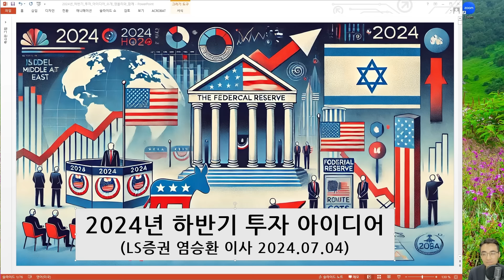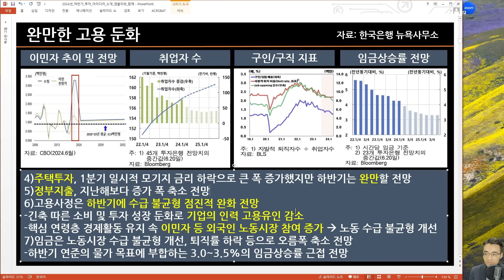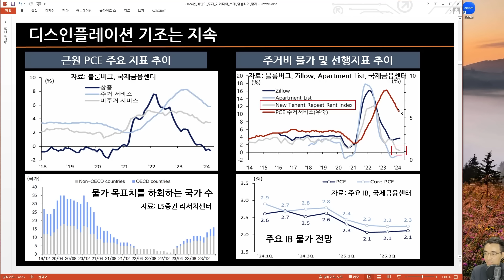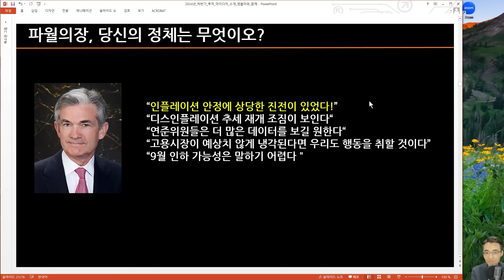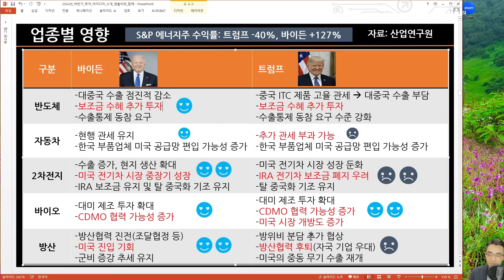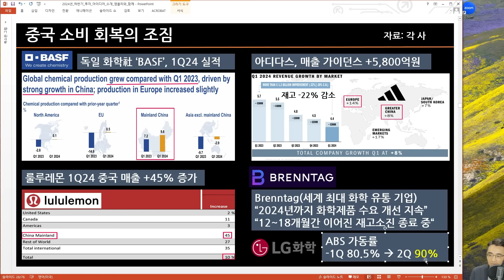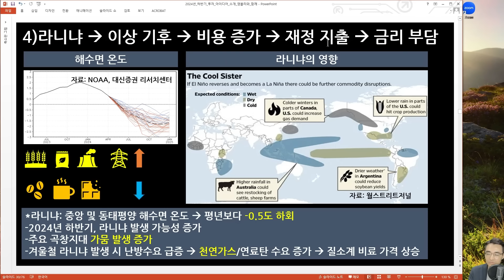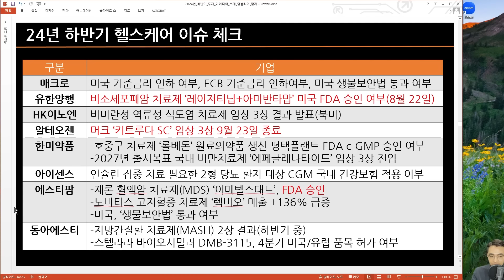[함께배우기] 133일차, 2024년 하반기 금융시장 전망(금리인하 사이클의 시작)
[신용융자 우대금리 5.5%]

저평가 종목 줍줍~!
당사 내부 기준을 통해 선정된 153종목
(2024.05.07기준 PBR 2배 미만&시총 5천억이상)
대상 : 모든 고객 (영업점계좌 제외)
신청기간 : 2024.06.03(월)~08.29(목)
혜택 : 이벤트 종목 신용융자 90일까지 이자율 연 5.5% (~24.08.30까지 적용)

*LS증권 준법감시인 심사필 제2024-156호(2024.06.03~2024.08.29)
*다이렉트/은행 계좌 대상, 신청일 익영업일부터 이벤트 대상 종목 신용매수 시 보유기간 90일까지 할인금리 적용 *계약 전 설명 청취 및 상품설명서·약관 필독 *상환능력 대비 과도한 대출 시 개인신용평점 하락 및 금융거래 관련 불이익 발생 가능 *적정 담보비율 미달 시 담보증권 임의처분 유의 *기본대출금리(신용이자율 포함)는 5.95%~9.95%이며, 제세금 별도 발생 *기타 자세한 사항은 홈페이지 참조